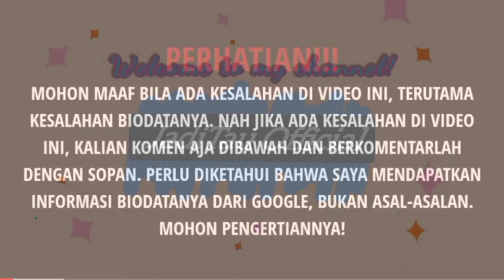Profil dan Biodata Syifa Nurfadhilah | Ustadzah syifa Nurfadhilah Islam itu indah syifa Nurfadhilah